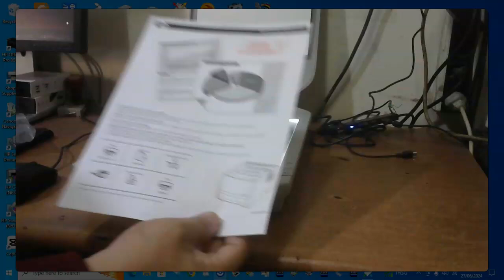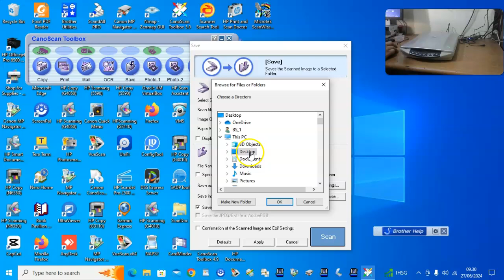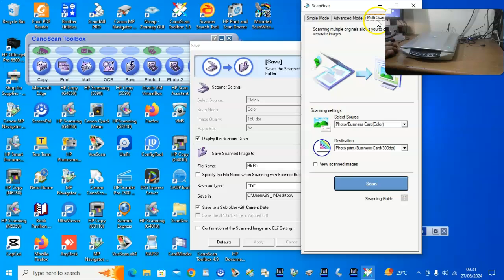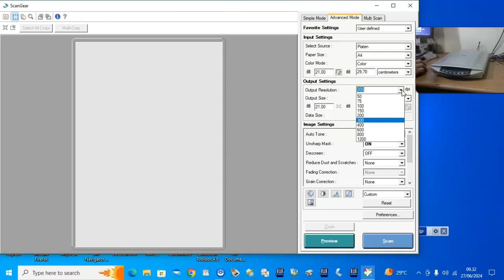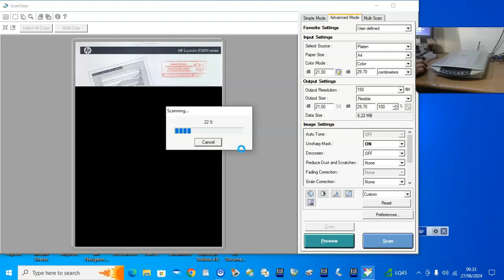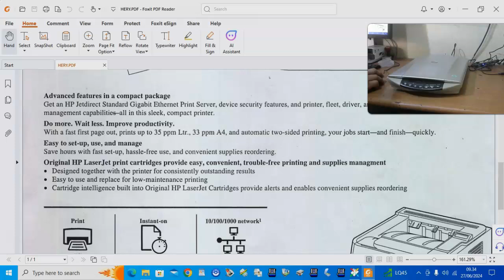SCANNER CANON 4400F COLOR DOKUMEN - HERY - TOKOPEDEDIA#scaner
⦁ Jenis Unit                  :
⦁ Tipe                            :
⦁ Tanggal Pemesanan    :
⦁ Nama Akun                        :
⦁ Tujuan pengiriman     :
⦁  E-Commerce      :